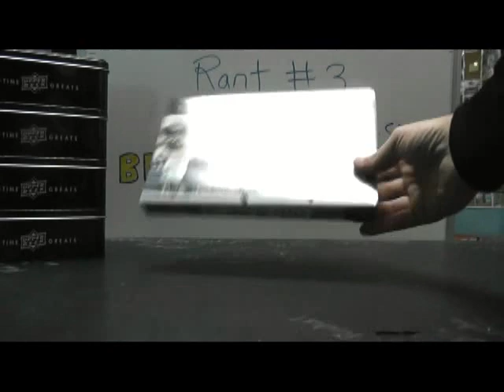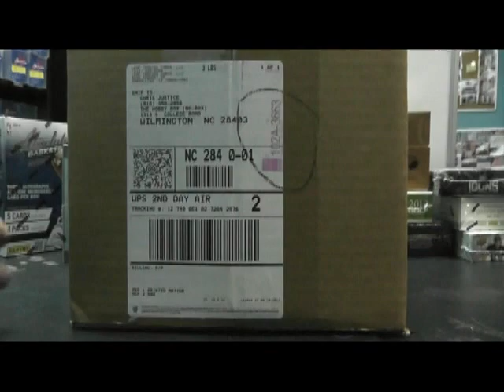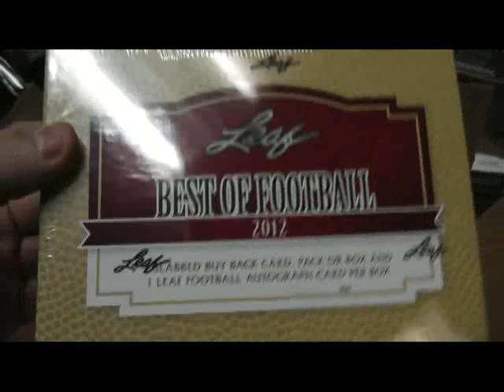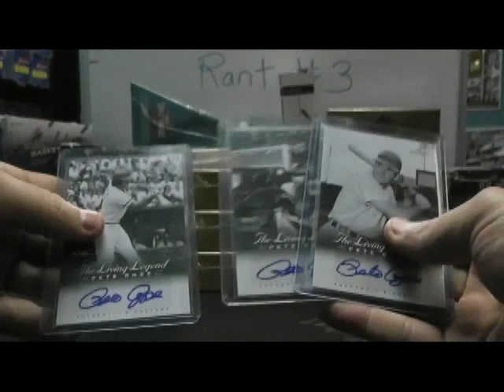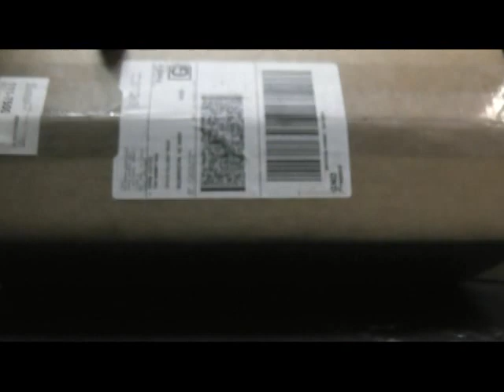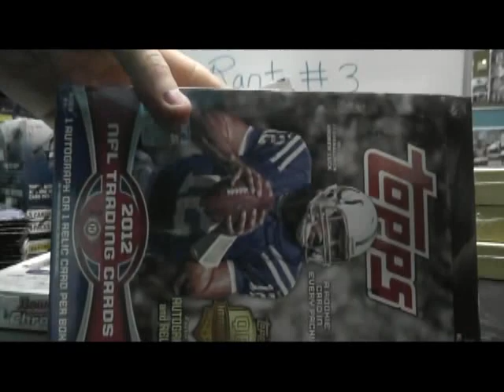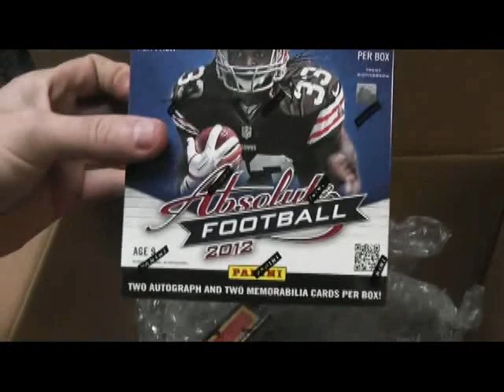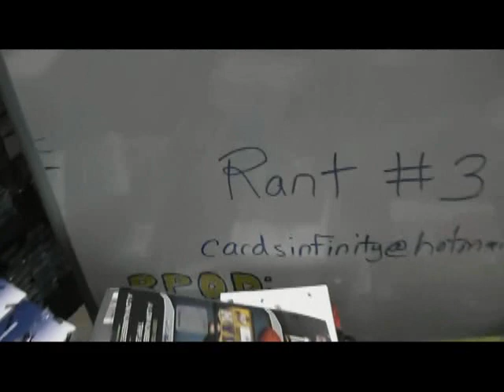Rant # 3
Here are the rules guys:

1. If you have not ordered, but watched and commented on videos throughout the year, put IM IN below. That will get you 1 spot. ONLY COMMENT ONCE please.

2. Put in the subject line, your "FREE GIVEAWAY, YOUR NAME/YouTube Name and how many spots you ordered. Make sure they were PAID for orders.

4, If you feel you are one of the top 30 people that ordered from this year. Put in the title of the email TOP 30. You guys will get an additional break from me for free. I will announce that later on. Supersitz is in already, 29 spots left :D

Thanks so much to Tracy Hackler, Brian Gray & Arielle Dorsky for sending over some stuff to give away to everyone.

Lastly, Thanks very much to everyone who supports me throughout the year. It really does mean a lot! I hope everyone wins something nice. I will make another video letting everyone know when I will go live for the break.

Talk to you soon, Chris J.